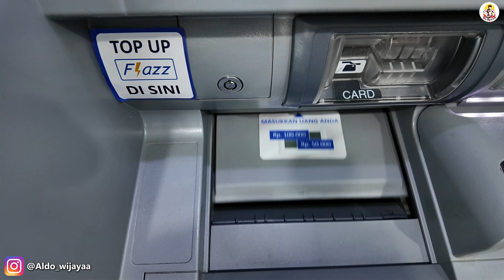PERTAMA KALI GW SPILL BELANJAAN BAHAN BUAT DIET DARI 120 KG ! SAMPE 1 JUTA😭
ini dia belanjaan yang sering gw belanja bahan bahan buat keperluan diet di pasar. semoga bisa membantu kalian yang lagi diet juga 🙌🏻